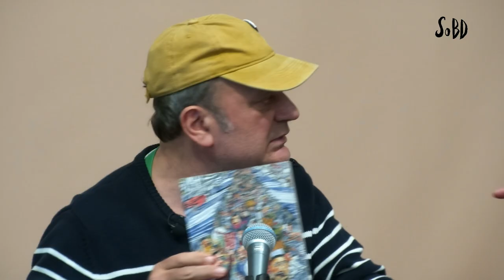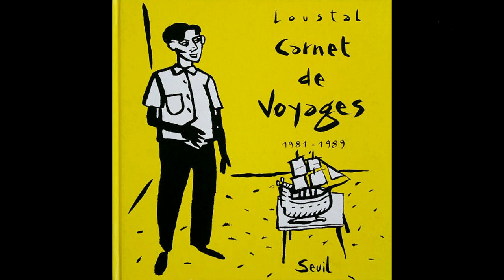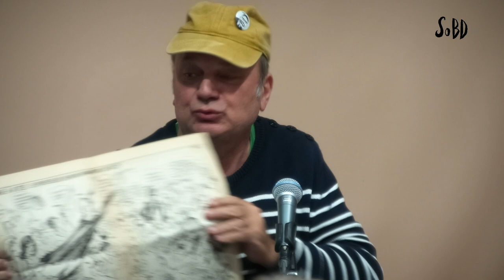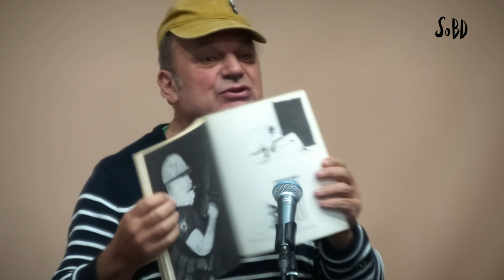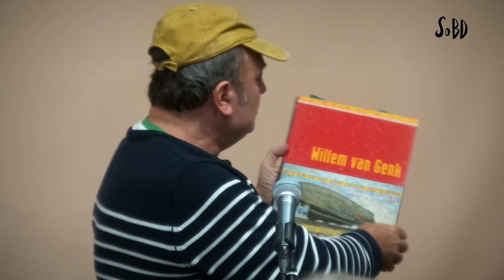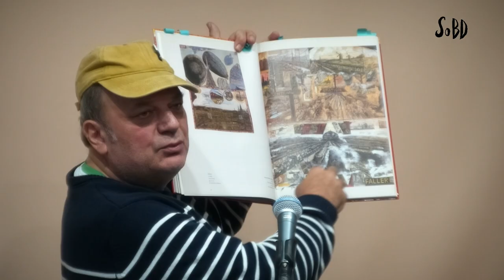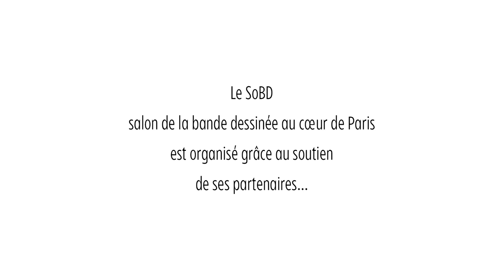Loustal et Lolmède : Loustal carnetiste - Les tables rondes du SoBD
Artiste multiforme, Jacques Loustal est notamment connu pour ses carnets de voyages, genre qu’il pratique depuis plus de quarante années. Cette pratique du dessin d’observation, sur le vif, n’est d’ailleurs pas étrangère à celle de la bande dessinée, les images faites en situation pouvant ensuite être utilisés comme socle d’un récit (« L’Homme de sable, avec Philippe Paringaux, Métal Hurlant, 1981). En compagnie Laurent Lolmède confrère ayant également pratiqué le carnet de voyages, on reviend dans cette rencontre du SoBD 2023 sur cette façon de dessiner… et de faire des livres.  « Je faisais un dessin comme quelqu’un pouvait se mettre au coin d’une rue et fumer une cigarette », explique ici Loustal pour exprimer ce qui l’intéresse dans le dessin sur carnet.  Pour lui, le voyage est eu cœur de cette activité graphique. Moins pour Lolmède, qui se définit plus comme un promeneur, un dessinateur de campagne. Pour ce dernier, le carnet de voyage est un objet à part entière, qui peut s’apparenter à un fanzine, tandis que Loustal évoque le plaisir fétichiste du carnet vierge, du livre blanc qu’il s’agit de peupler en toute liberté, l’exercice autorisant le dessinateur à choisir les outils qui lui conviennent. Evoquant le dessin-récit, qui condense en une seule image une scène qui peut être éclatée et s’étaler sur un certain temps, Laurent Lolmède rappelle que le B.A. BA du dessin, pour Lolmède, c’est de faire comprendre ce que le dessinateur voit. Les intervenants s’accordent sur le fait que le carnet de voyage est devenu un genre littéraire dessinée à part entière. Le dessin sur le vif est un pratique très spécifique, qui rejoint également le reportage dessiné. La rencontre, qui s'est tenue le dimanche 2 décembre 2023, est animée par Frédéric Michel.